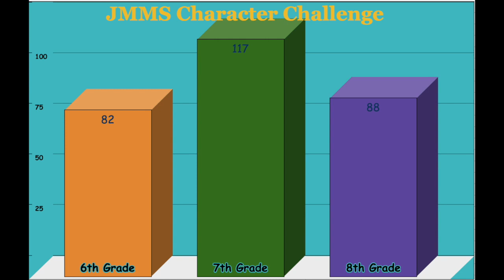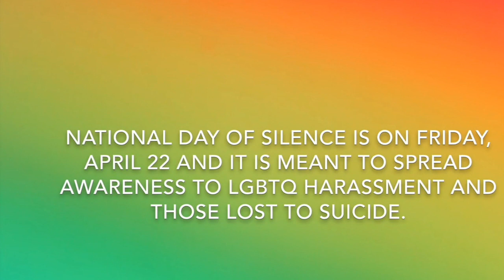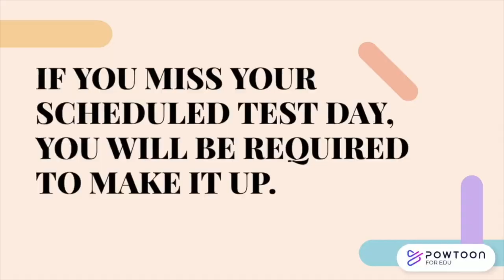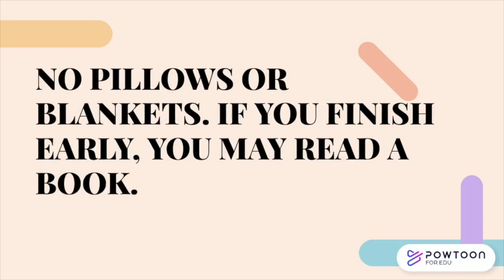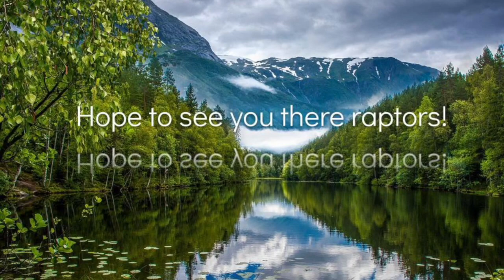Raptor News - April 19, 2022